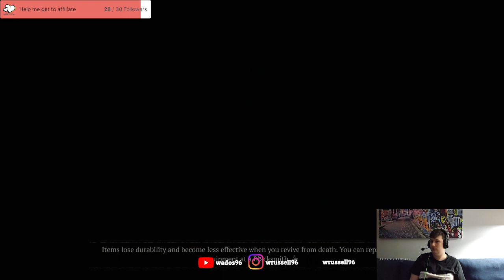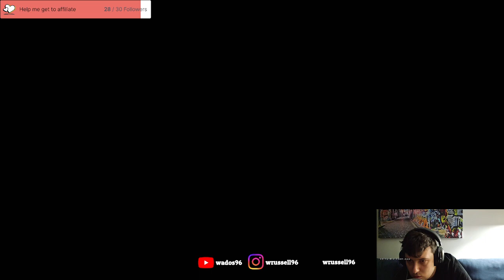Diablo Season 1 Stream 13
Continuing with the season 1 goals by grinding to 50.